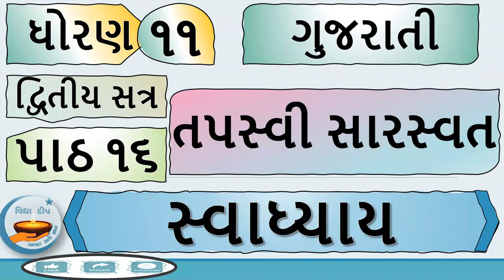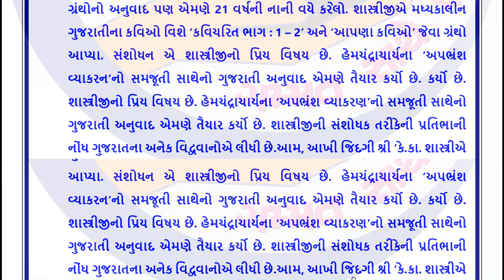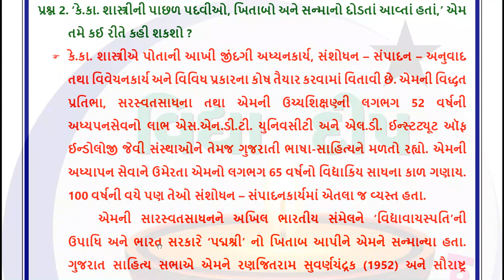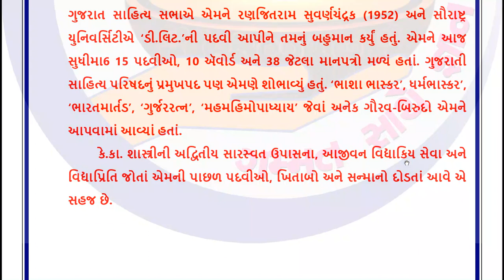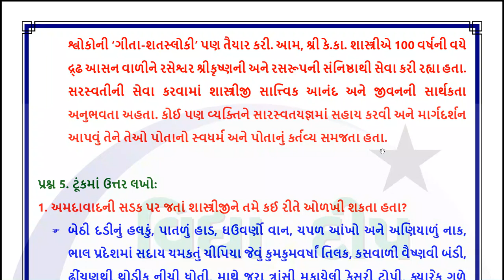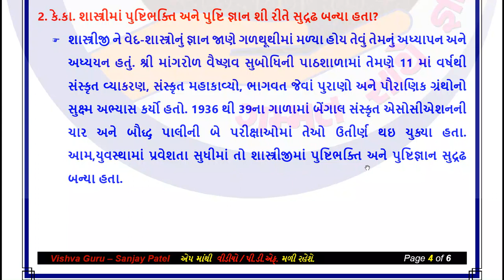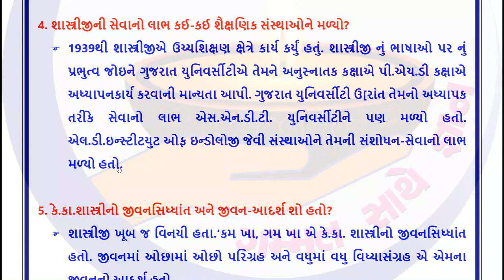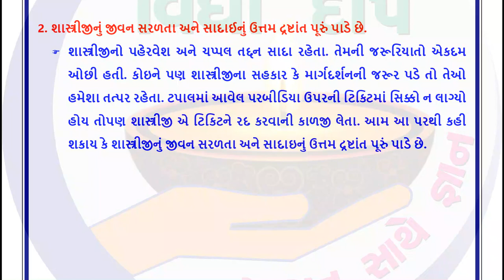Std 11 gujarati ch 16 svadhyay 2023|dhoran 11 gujarati ch 16 swadhyay 2023|std 11 gujarati-standard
Std 11 gujarati ch 16 svadhyay 2023|dhoran 11 gujarati ch 16 swadhyay 2023|std 11 gujarati-standard 11 gujarati chapter 16 swadhyay

std 11 gujarati ch 16 tapasvi sarasvat
dhoran 11 vishay gujarati part 16 swadhyay
ધોરણ 11 ગુજરાતી પાઠ 16 અભ્યાસ સ્વાધ્યાય